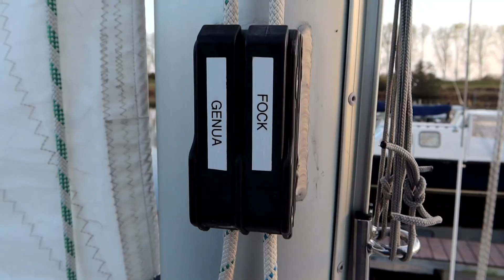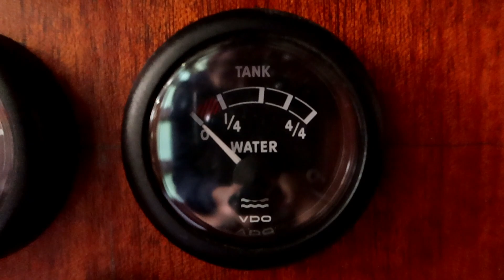Vorbereitungen für das Winterlager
Episode 027.
Vorbereitungen für das Winterlager, November 2020.

In dieser Folge von Twinkieler lass ich noch einmal die Drohne fliegen, über dem Hafen und Schleuse. Die Aluente wird abgetakelt und für den Winter fit gemacht. Die Segel werden abgenommen und die Wassersysteme an Bord werden mit einer Frostschutzmischung gegen den Frost gesichert. Ich erzähle etwas dazu, wie es nun weitergeht mit dem Twinkieler-Kanal. Und zum Schluss gibt es ein paar Highlights aus der vergangenen Segelsaison zu sehen.

Ich wünsche dir viel Spaß beim Zuschauen und freue mich sehr über ein Feedback in den Kommentaren!

Munter bleiben ;)
Jens

▬ VERWENDETE MUSIK TITEL ▬▬▬▬▬▬▬▬▬
Calling Me - Ooyy
Like Clockwork - Benjamin Kling
Working Overtime - Mac Taboel
Lost Memory - Ballpoint
Memories of Sardinia - Franz Gordon

▬ SEEKARTEN UND LANDKARTEN ▬▬▬▬▬▬▬
Google Earth - Google.de

▬ WEITERE SEGELKANÄLE▬▬▬▬▬▬▬▬▬▬
Erik Aandreaa, M Jambo, Nordsee Tom, Segeljungs, Bootsprofis, Blue Horizon, annaundmalin, Wir segeln, Seesacktouristen, Sailing Benko, Sailing Insieme

▬ MEIN MOTTO ▬▬▬▬▬▬▬▬▬▬▬▬▬▬▬
"Wer segelt, ist schon angekommen."

▬ DGzRS ▬▬▬▬▬▬▬▬▬▬▬▬▬▬▬▬▬▬
Ein Dankeschön an die Deutsche Gesellschaft zur Rettung Schiffbrüchiger, denn ihr seid immer für uns da!